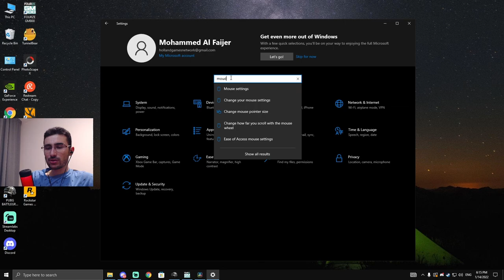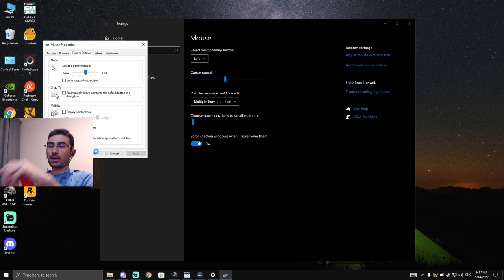شرح الايم والحساسية للجديدين في لعبة ببجي ستيم | الجزء الثاني | aim in pubg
Twitch "كيفية تحسين أداءك في ببجي ستيم بواسطة الإيم والحساسية - الجزء الثاني"
"أسرار الإيم والحساسية في ببجي ستيم - درس مفصل - الجزء الثاني"
"أفضل إعدادات الإيم والحساسية لتحسين لعبك في ببجي ستيم - الجزء الثاني"
"دليل شامل للإيم والحساسية للمبتدئين في ببجي ستيم - الجزء الثاني"
"تحسين الإيم والحساسية: كل ما تحتاج معرفته في ببجي ستيم - الجزء الثاني"
"تحسين أدائك في ببجي ستيم بواسطة تغيير إعدادات الإيم والحساسية - الجزء الثاني"
"تحديث إعدادات الإيم والحساسية في ببجي ستيم: الأساليب الفعالة - الجزء الثاني"
"الإيم والحساسية في ببجي ستيم: نصائح وحيل لتحسين لعبك - الجزء الثاني"
"كيفية ضبط إعدادات الإيم والحساسية بشكل صحيح في ببجي ستيم - الجزء الثاني"
"إعدادات الإيم والحساسية في ببجي ستيم: الدليل الشامل للتحسين - الجزء الثاني"

Alsory
السوري